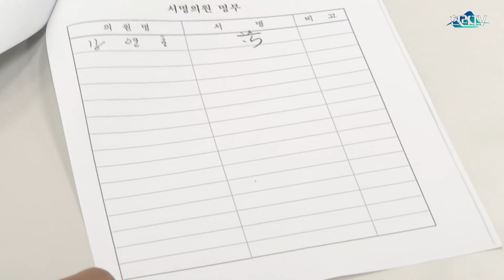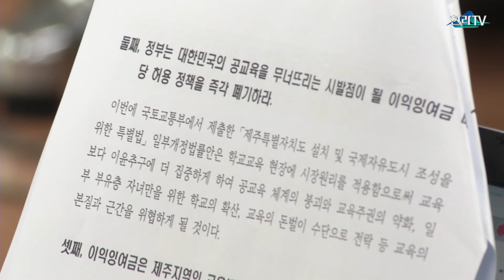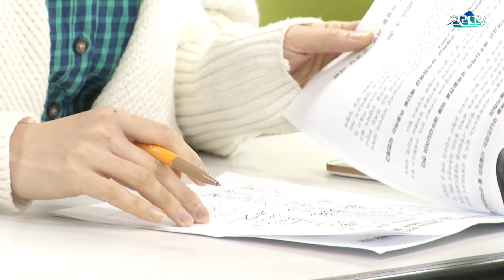제주도의회 "국제학교 이익잉여금 배당 허용 반대"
의원 30인 서명 입법예고 허용 철회 대정부 결의안 발의
30일 기자회견 "이익잉여금은 재투자돼야"

제주특별자치도교육청, 제주교육단체, 시민사회단체 등에 이어 제주자치도의회가 정부가 추진하는 제주 영어교육도시 국제학교 이익잉여금 배당 허용 철회를 촉구했다.
제주도의회는 의원 30인이 서명한 '제주 영어교육도시 국제학교 이익잉여금 배당 허용 철회 촉구 대정부 결의안'을 4월 회기 중 처리해 국토교통부와 교육부, 국회에 발송할 예정이다.
30일 제주도의회 도민의 방에서 대정부 결의안을 대표 발의한 이상봉 의원과 강경식 의원외 일부 서명의원이 참석한 가운데 기자회견이 열렸다.
이들은 "국제학교 설립의 본질적인 목적을 달성하기 위해서는 무엇보다 조기에 안착해 정상적으로 운영될 수 있도록 교육의 본질에 입각한 노력과 지원이 있어야한다"며 "그럼에도 불구하고 이번 국토교통부에서 제출한 '제주자치도 설치 및 국제자유도시 조성을 위한 특별법'일부개정법률안은 학교교육 현장에 시장원리를 적용함으로써 교육보다 이윤추구에 더 집중하게 해 공교육 체계의 붕괴와 교육주권의 약화, 일부 부유층 자녀만을 위한 학교의 확산 등 교육의 본질과 근간을 위협하게 될 우려가 심각하게 나타날 것"이라고 우려했다.
이에 이들은 단호한 의지를 모아 제주 영어교육도시 국제학교 이익잉여금 배당을 허용하는 입법예고안을 철회할 것을 요구하는 대정부, 대국회 결의문을 채택했다고 밝혔다.
제주도의회의 요구는 첫째, 정부는 제주 영어교육도시 국제학교의 설립 취지를 분명하게 밝히고 제주국제대학교에 대한 지원 강화다.
둘째는 공교육 체계의 붕괴와 교육주권의 약화, 일부 부유층 자녀만을 위한 학교의 확산, 교육의 돈벌이 수단으로 전락 등 교육의 본질과 근간을 위협하는 만큼 이익잉여금 배당 허용 정책의 즉각 폐기다.
셋째는 이익잉여금의 제주지역 교육발전을 위한 재투자, 넷째는 이익잉여금 배당을 허용하는 입법예고안의 철회다.
강경식 의원은 "모든 의원이 서명을 하지 않았지만 여야를 막론하고 30명이 서명하는 등 (이익잉여금 허용 철회가)제주도의회의 전반적인 입장이라고 봐도 무방하다"며 "4월 임시회 1차본회의에 결의안을 상정해 처리될 수 있도록 요구할 예정"이라고 말했다.
한편 제주도의회 교육위원회는 31일 교육청, 도청, JDC 관계자가 참여한 가운데 국제학교 잉여금 배당 허용 입법예고 추진 상황에 대한 현안 보고를 받을 예정이다.
현재까지 이에 대한 공식적인 입장을 밝히지 않는 제주도가 이날 어떤 입장을 표명할지 관심이 쏠리고 있다.